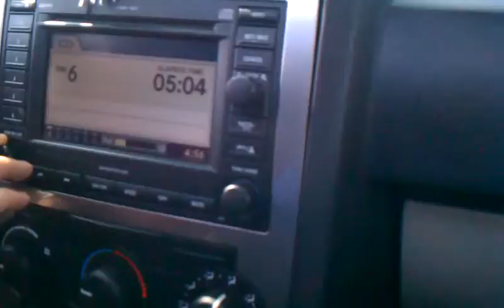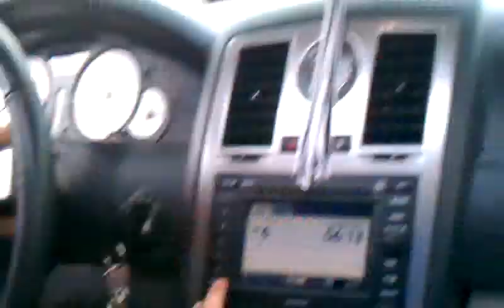Edsel Ford seniors 2011 graduation SouthEnd